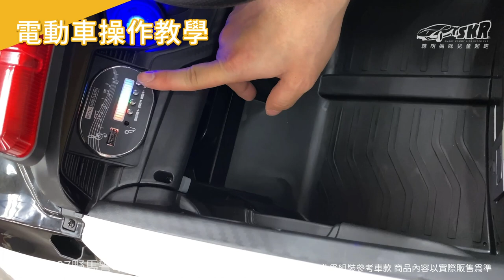【聰明媽咪兒童超跑】野馬警車造型 雙驅兒童電動車 組裝教學 BBH0007